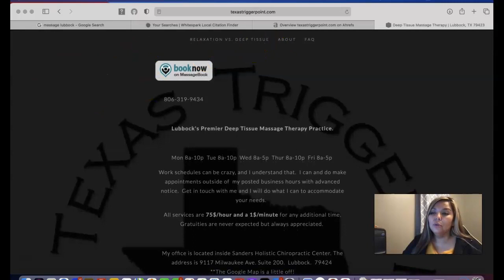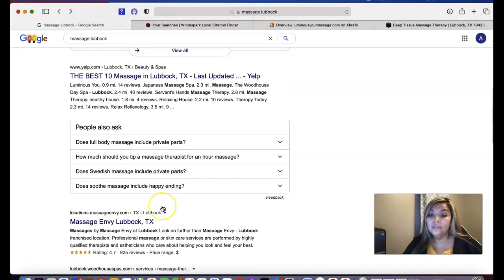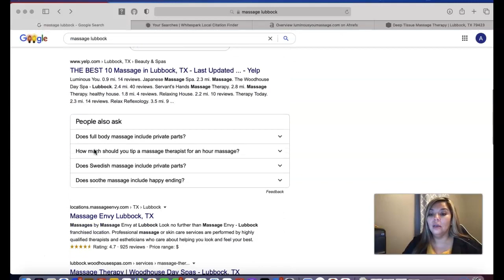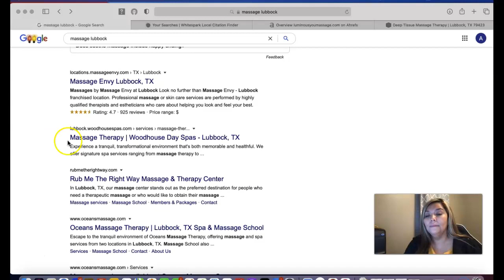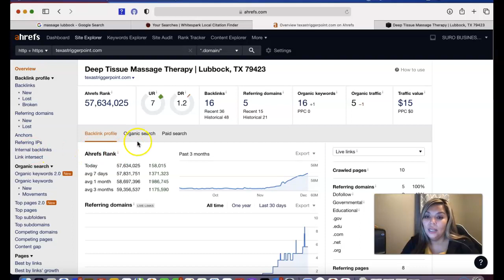Texas Trigger Point